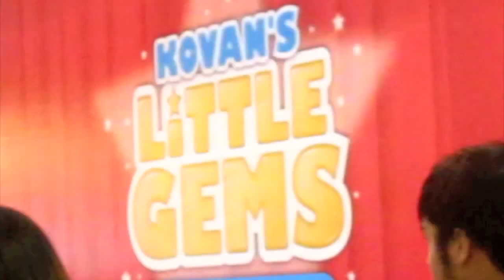Thank you, Shannon.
-READ-

The first serious Singapore Fingerboarding meet up. Had a great time there! :)